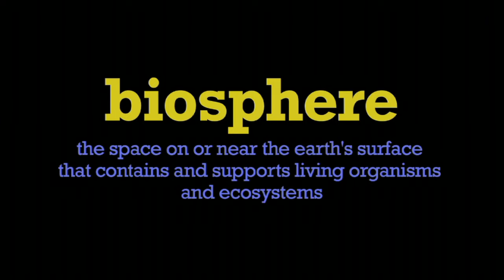What is the Biosphere - More Grades 9-12 Science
The biosphere, also known as the ecosphere, is the worldwide sum of all ecosystems. It can also be termed the zone of life on Earth, a closed system, and largely self-regulating.

By the most general biophysiological definition, the biosphere is the global ecological system integrating all living beings and their relationships, including their interaction with the elements of the lithosphere, geosphere, hydrosphere, and atmosphere. The biosphere is postulated to have evolved, beginning with a process of biopoiesis (life created naturally from non-living matter, such as simple organic compounds) or biogenesis (life created from living matter), at least some 3.5 billion years ago.

In a general sense, biospheres are any closed, self-regulating systems containing ecosystems. This includes artificial biospheres such as Biosphere 2 and BIOS-3, and potentially ones on other planets or moons.

Geochemists define the biosphere as being the total sum of living organisms. In this sense, the biosphere is but one of four separate components of the geochemical model, the other three being geosphere, hydrosphere, and atmosphere. When these four component spheres are combined into one system, it is known as the Ecosphere. This term was coined during the 1960s and encompasses both biological and physical components of the planet.

Every part of the planet, from the polar ice caps to the equator, features life of some kind. Recent advances in microbiology have demonstrated that microbes live deep beneath the Earth's terrestrial surface, and that the total mass of microbial life in so-called "uninhabitable zones" may, in biomass, exceed all animal and plant life on the surface. The actual thickness of the biosphere on earth is difficult to measure. Birds typically fly at altitudes as high as 1,800 m (5,900 ft; 1.1 mi) and fish live as much as 8,372 m (27,467 ft; 5.202 mi) underwater in the Puerto Rico Trench.

There are more extreme examples for life on the planet: Rüppell's vulture has been found at altitudes of 11,300 m (37,100 ft; 7.0 mi); bar-headed geese migrate at altitudes of at least 8,300 m (27,200 ft; 5.2 mi); yaks live at elevations as high as 5,400 m (17,700 ft; 3.4 mi) above sea level; mountain goats live up to 3,050 m (10,010 ft; 1.90 mi). Herbivorous animals at these elevations depend on lichens, grasses, and herbs.

Life forms live in every part of the Earth's biosphere, including soil, hot springs, inside rocks at least 19 km (12 mi) deep underground, the deepest parts of the ocean, and at least 64 km (40 mi) high in the atmosphere. Microorganisms, under certain test conditions, have been observed to survive the vacuum of outer space. The total amount of soil and subsurface bacterial carbon is estimated as 5 × 1017 g, or the "weight of the United Kingdom". The mass of prokaryote microorganisms—which includes bacteria and archaea, but not the nucleated eukaryote microorganisms—may be as much as 0.8 trillion tons of carbon (of the total biosphere mass, estimated at between 1 and 4 trillion tons). Barophilic marine microbes have been found at more than a depth of 10,000 m (33,000 ft; 6.2 mi) in the Mariana Trench, the deepest spot in the Earth's oceans. In fact, single-celled life forms have been found in the deepest part of the Mariana Trench, by the Challenger Deep, at depths of 11,034 m (36,201 ft; 6.856 mi). Other researchers reported related studies that microorganisms thrive inside rocks up to 580 m (1,900 ft; 0.36 mi) below the sea floor under 2,590 m (8,500 ft; 1.61 mi) of ocean off the coast of the northwestern United States, as well as 2,400 m (7,900 ft; 1.5 mi) beneath the seabed off Japan. Culturable thermophilic microbes have been extracted from cores drilled more than 5,000 m (16,000 ft; 3.1 mi) into the Earth's crust in Sweden,[29] from rocks between 65–75 °C (149–167 °F). Temperature increases with increasing depth into the Earth's crust. The rate at which the temperature increases depends on many factors, including type of crust (continental vs. oceanic), rock type, geographic location, etc. The greatest known temperature at which microbial life can exist is 122 °C (252 °F) (Methanopyrus kandleri Strain 116), and it is likely that the limit of life in the "deep biosphere" is defined by temperature rather than absolute depth.[citation needed] On 20 August 2014, scientists confirmed the existence of microorganisms living 800 m (2,600 ft; 0.50 mi) below the ice of Antarctica. According to one researcher, "You can find microbes everywhere - they're extremely adaptable to conditions, and survive wherever they are."

Our biosphere is divided into a number of biomes, inhabited by fairly similar flora and fauna. On land, biomes are separated primarily by latitude. Terrestrial biomes lying within the Arctic and Antarctic Circles are relatively barren of plant and animal life, while most of the more populous biomes lie near the equator.